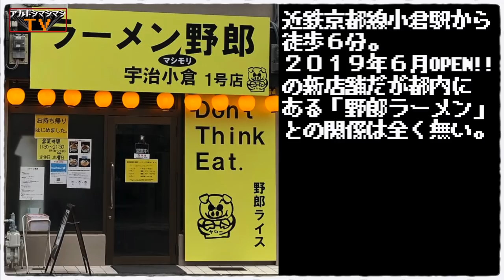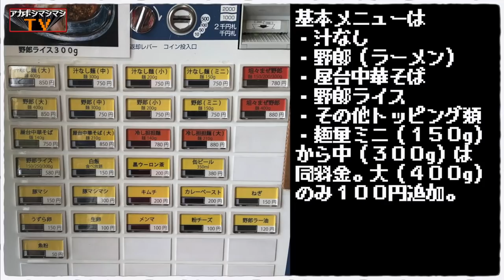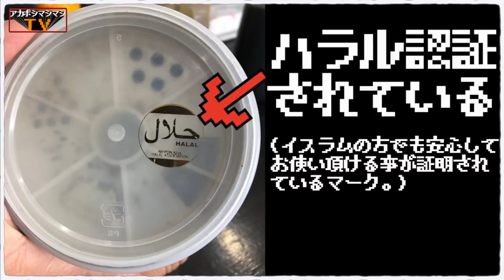京都の究極的濃厚野郎スープとアブラの海にダイブをキメる【ラーメンマシモリ野郎宇治小倉１号店】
🔥坦々まぜ野郎の模様はコチラ❗️🔥

📮住所📮
京都府宇治市小倉町西浦99-81

⏰営業時間⏰
11:30〜22:00（L.O.21:30）

🛌定休日🛌
水曜、隔週火曜

🚉最寄り駅🚉
近鉄京都線『小倉駅』

〜BGMの出典〜
オープニング
『8-bit Title』